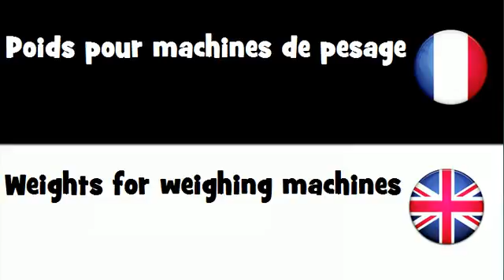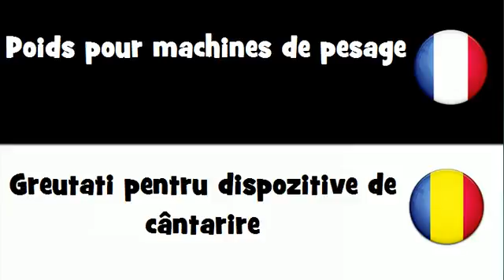Traduction en 20 langues # Poids pour machines de pesage